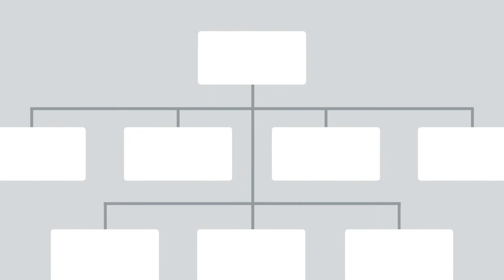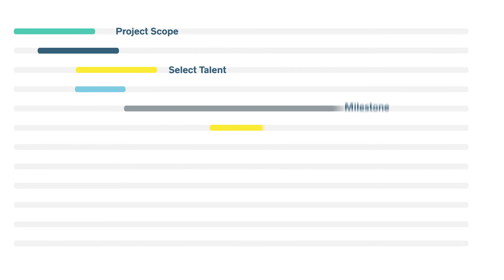Meet Business Talent Group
Business Talent Group (BTG) is the leading marketplace that connects independent management consultants, subject matter experts, and executives with top companies to solve their biggest business problems. BTG provides just the right on-demand talent needed—on-site or remote, part-time or fulltime, individuals or teams, anywhere in the world.  More than 40% of the F100 trust BTG to curate, vet, and deliver legally compliant talent who fuel growth, innovation, and performance improvement. BTG’s commitment to project success has earned the company a 99% fill rate on all talent requests and a 97% repeat rate among top global companies.